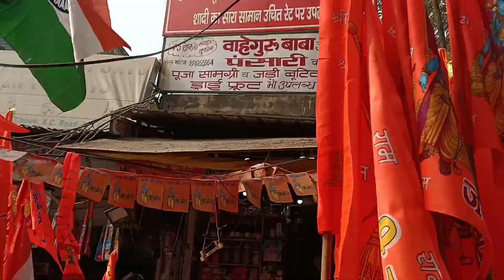फरीदाबाद में राम ध्वज की जोरदार बिक्री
फरीदाबाद में राम ध्वज की जोरदार बिक्री, राममय होने जा रहा है फरीदाबाद